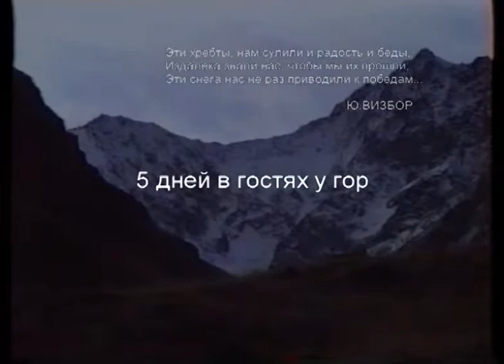5 дней в гостях у гор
Документальный фильм о походе по ущелью Цазиу